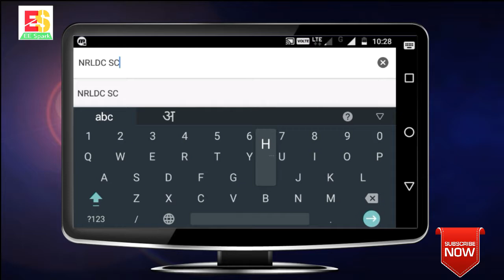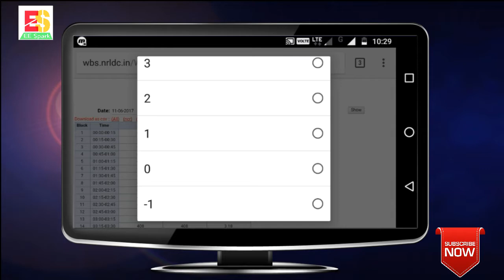Plant scheduling of northen Grid | NRLDC | Running time table of hydro Plant | Time Table Hydro Plan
This video contans the data related to scheduling of plant , how to check the northern region grid connected pland operation or generation from official NRLDC website